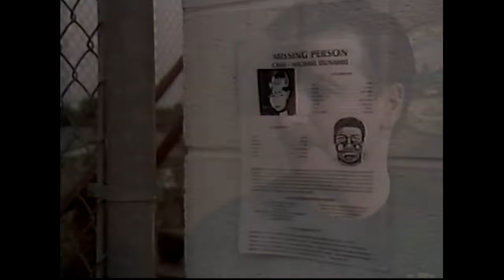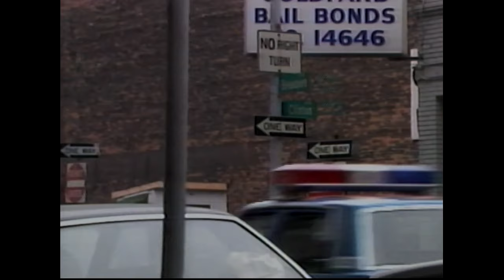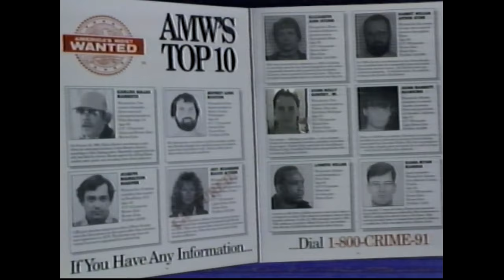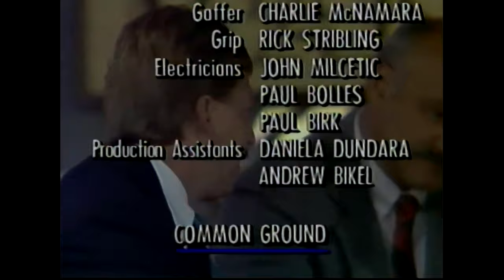America's Most Wanted | June 21st 1991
This is America's Most Wanted show number 169 that aired on Friday June 21st 1991. This episode brings the number of captured fugitives to 155.